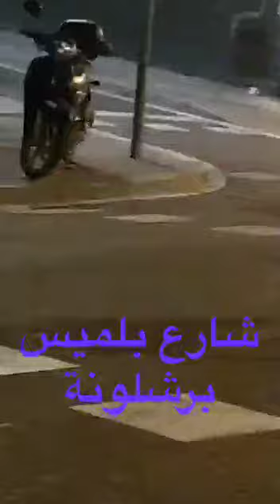خنزير يتجول بشوارع برشلونة أثناء الحجر الصحي بسبب كورونا